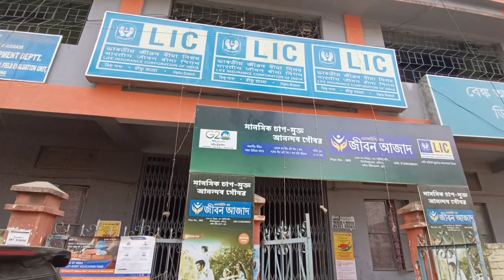Female poultry farming in Diphu,Karbi Anglong